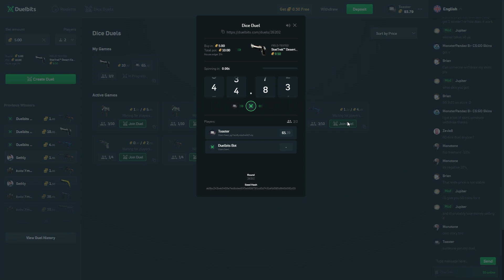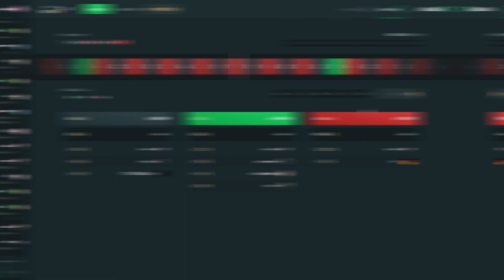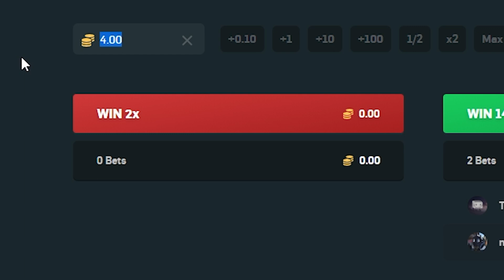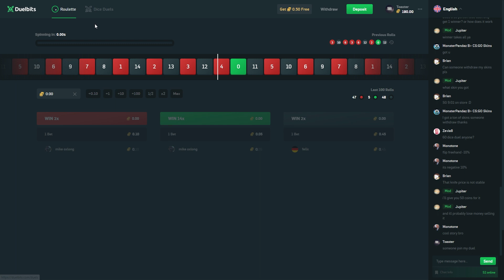CRAZY ALL IN ON DUELBITS!!